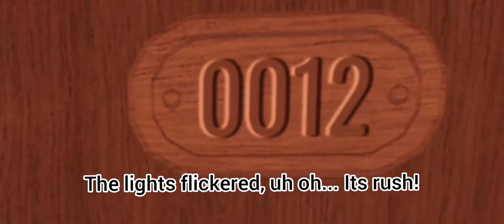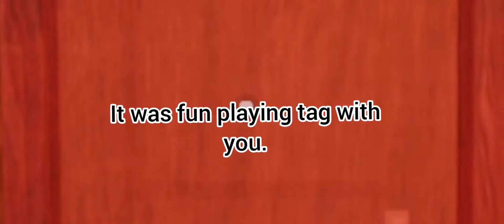The Roblox Doors Experience (Part 1)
Starting series i guess.
Next part will be on Hotel+ update.

Fr i love this game so much, you should try it out.
The game is "Doors 👁" on Roblox.

Also, turn on the captions for some extra text.